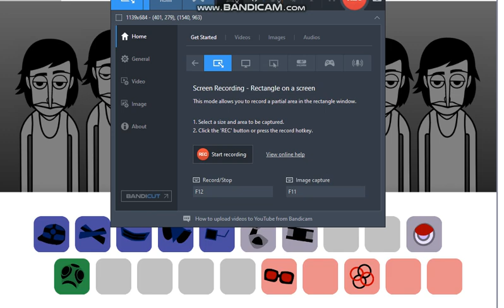Effect 5 Test - (Take my Breath) Incredibox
Sorry if it's bad lol